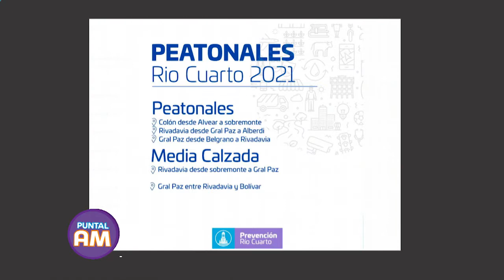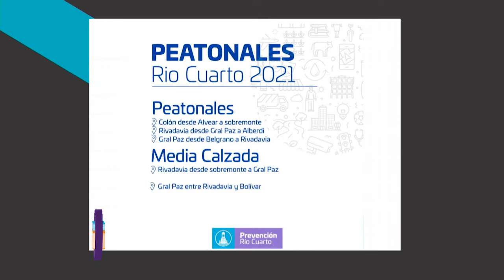Móvil desde microcentro: Habilitarán las peatonales en el centro de la ciudad